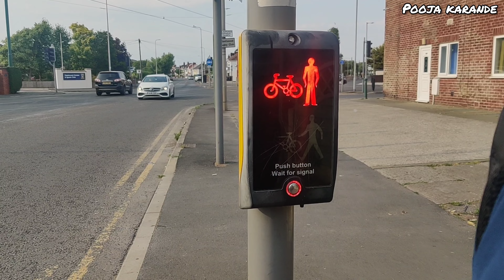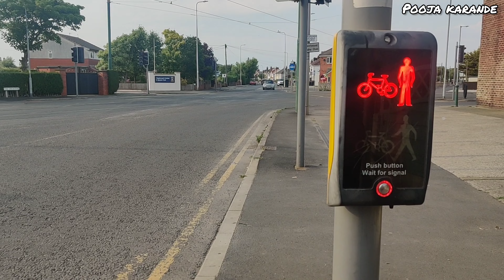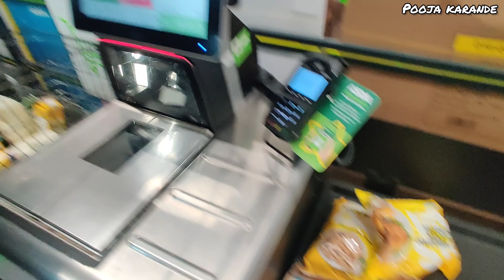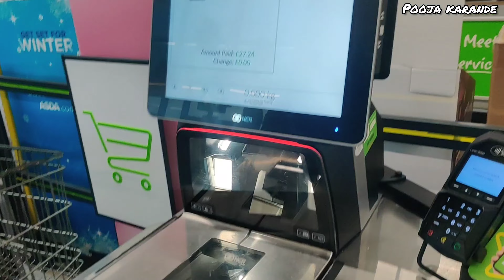Daily Routine with Grocery Shopping in Asda